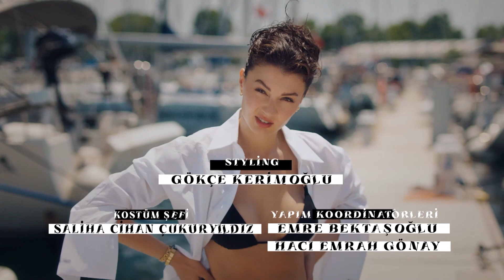It Would Be Enough If We Were As Comfortable As Ece🤣 - Love Undercover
It Would Be Enough If We Were As Comfortable As Ece. THE SUN IS IN PLACE EVERYTHING IS FINE

Onur Karasu (Sukru Ozyildiz), a successful agent, has been after Civan Koral (Tugrul Tulek), a diamond smuggler, for months. For this operation, he made Civan's sister Hilal (Asli Sumen) fall in love with him and maintains a distant relationship with her. His plan works like clockwork. Until a woman named Ece (Burcu Ozberk), a woman he has never met, enters his life. Ece, Hilal's friend from London, starts to suspect that Onur is up to something as soon as they meet. Ece drops like a bomb into Onur's operation and turns everything upside down. Onur Karasu (Sukru Ozyildiz) is a successful intelligence agent promoted to head of the department at a young age and has been after Civan Koral (Tugrul Tulek), the owner of Turkey's largest jewellery company. Civan, who uses Koral Jewellery as a cover for his dirty business, represents a criminal organisation in Turkey. Onur, who thinks that Civan keeps the documents related to his illegal business in a safe in his house, becomes lovers with Civan's sister Hilal (Asli Sumen) in order to get in and out of the house. When he learns that Civan is going to move abroad, Onur makes a sudden decision to propose to Hilal in order to get the documents without letting him get away. His plan is to open the safe on their engagement day and arrest Civan who will be there for his sister's engagement. What he doesn't take into account is Hilal's close friend Ece (Burcu Ozberk). While Ece is trying to figure out what Onur is up to; her plans get ruined when she gets caught by Onur. Onur and Ece, two opposites like day and night, will have to work together in a way they never wanted to.

Cast: Burcu Ozberk, Sukru Ozyildiz, Tugrul Tulek, Asli Sumen, Sehsuvar Aktas, Zuhal Gencer, Ulku Duru

PRODUCTION: O3 MEDYA
PRODUCER: SANER AYAR
DIRECTOR: AYTAC CİCEK
GENRE: ROMANTIC COMEDY